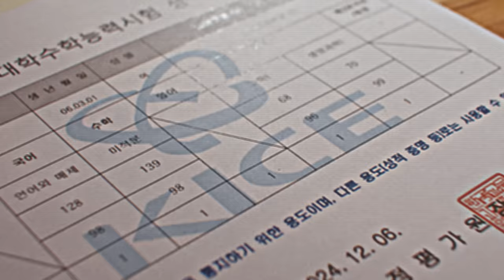[메가스터디] 내가 공부하는 이유? 어떤 이유든 2025 메가패스!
알잖아? 내가 공부하는 이유?!
내신부터 수능까지! 어떤 이유든. MEGAPASS